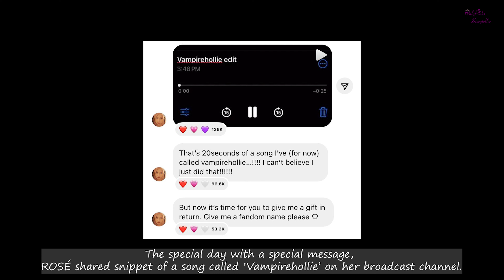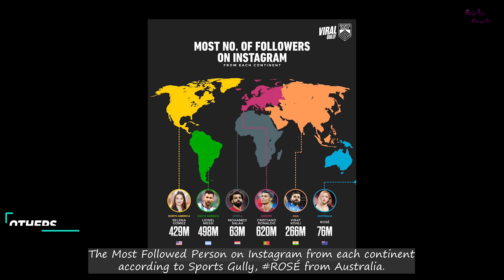ROSÉ activities in Feb 2024 - ROSÉ monthly update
ROSÉ activities in Feb 2024
ROSÉ news
ROSÉ update
ROSÉ monthly update
ROSÉ 2024
ROSÉ
news
update
ROSÉ YSL WW24 Paris Fashion Week
ROSÉ Sulwhasoo

Video Link:   • LiQWYD & Luke Ber...